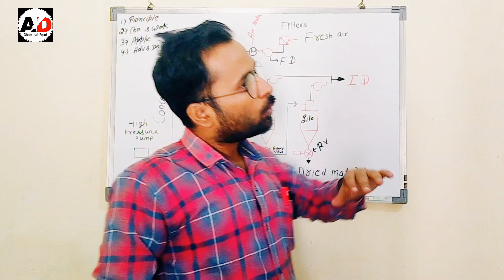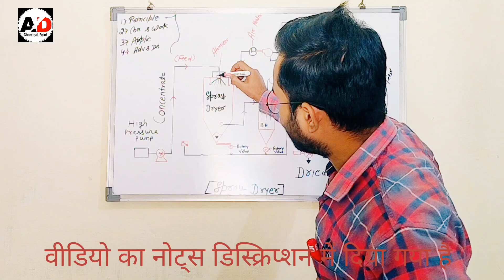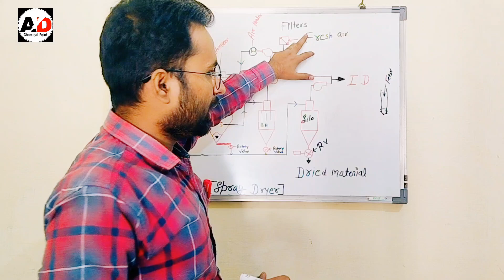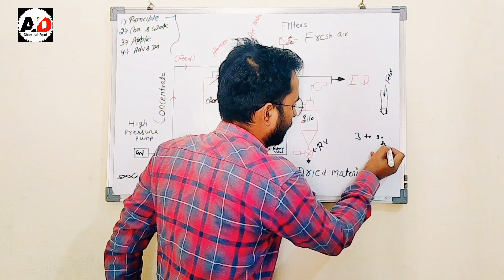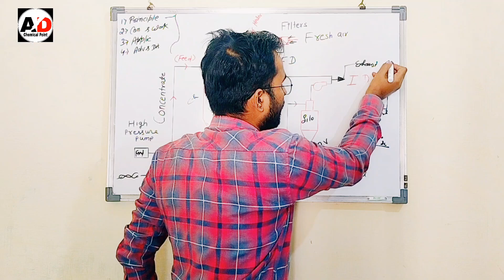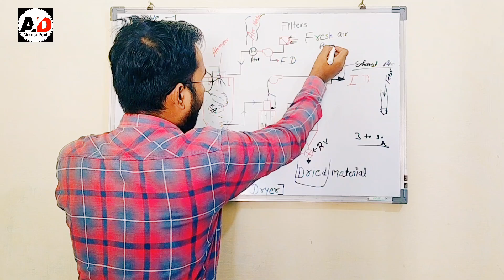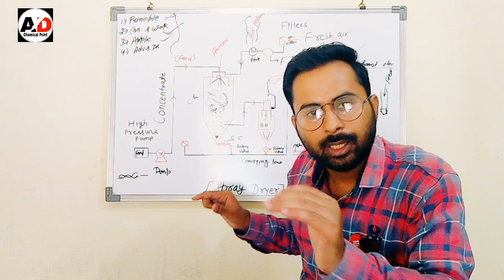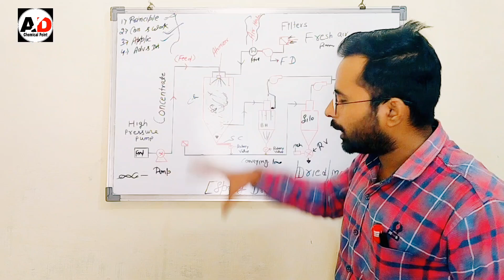What's Spray Dryer?? Spin Flash Dryer ? SPD in Hindi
Hi Everyone Welcome Back to all of you in this video we cover about that Spray dryer and also briefly discuss about it . like 👇

:-What is Spray Dryer
:-What is SPD
:-Application of Spray dryer
:-Advantage & Disadvantage of Spray Dryer
:-Principle of Spray Dryer
:- Construction & Working of Spray Dryer

types of dryer
Spray Dryer kya hota hai
Spin Flash Dryer in chemical engineering
Atomizer
Spray Dryer in pharma industry
Spray Dryer in chemical industry